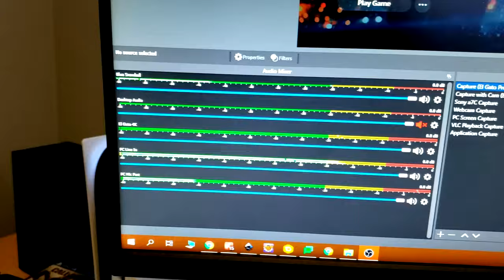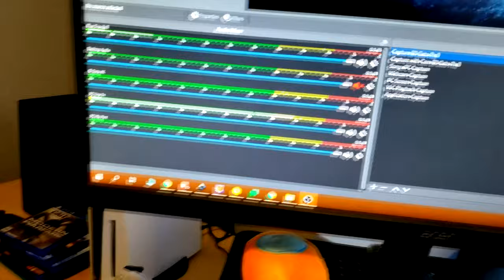Do You Prefer to Own PHYSICAL Games? and What You Missed... (Wheezy's Weekly Wrap-Up!)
I still prefer physical whenever possible, but it's getting more difficult...

Timeline: